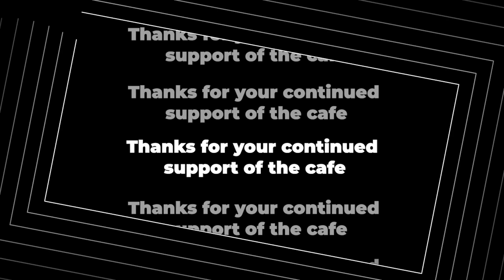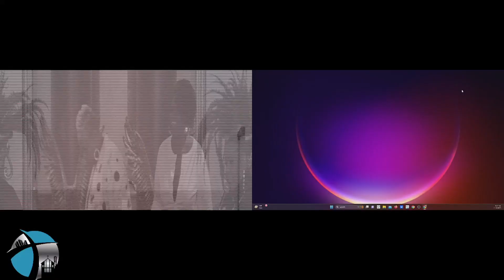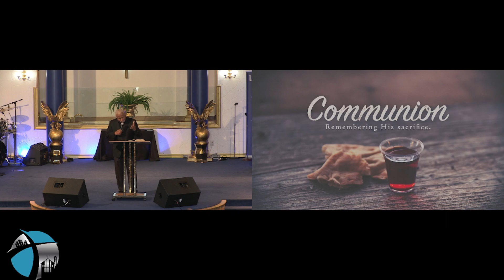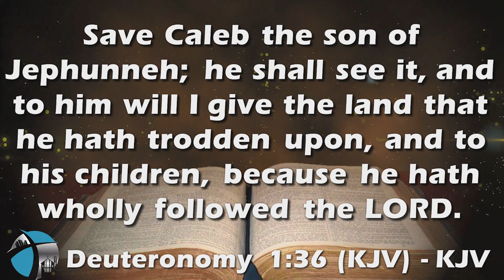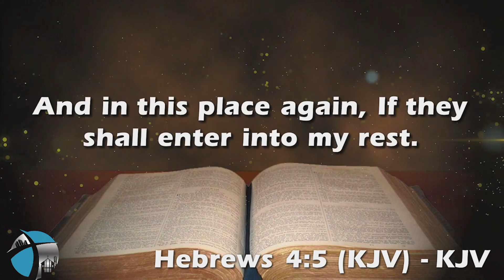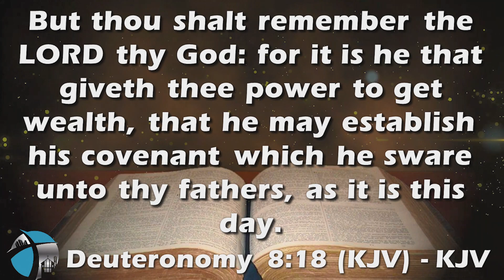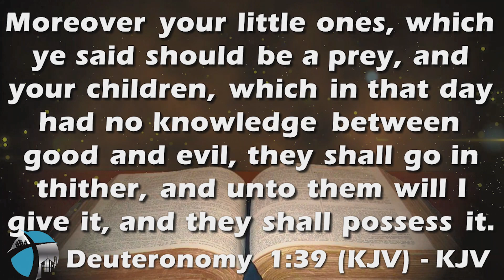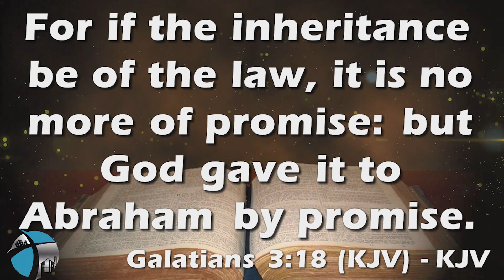Church In The Wilderness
Pastor Paul O. Mitchell